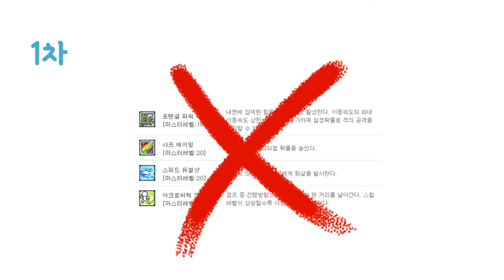[메이플블리츠X] - 메이플 VS 블리츠 (메르세데스 스킬 비교)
게임: 메이플 블리츠X
정말 오랫만에 블리츠로 인사드립니다!
많이 늦은 영상이지만... 정말로 힘들게,
진짜 애정으로 만든 영상입니다!

정말 좋은 게임인데... 많은 홍보가 되었으면 하는
바램도 있고, 한 명의 유저로써 이런 저런
이야기도 하는? 그런 영상이기도 합니다...?